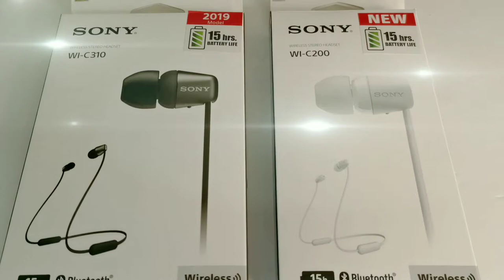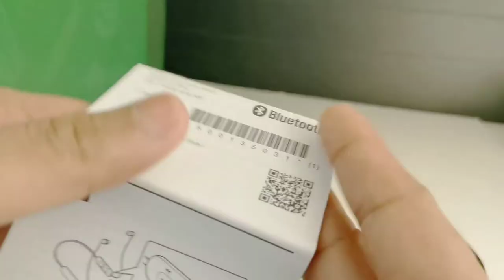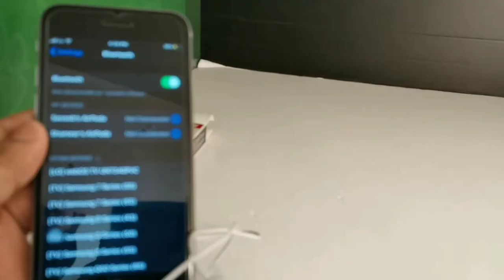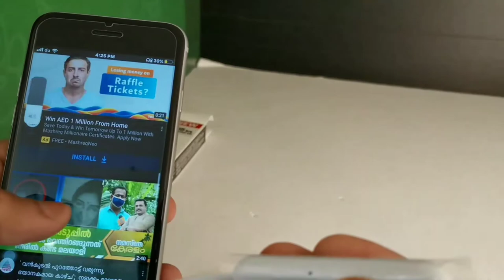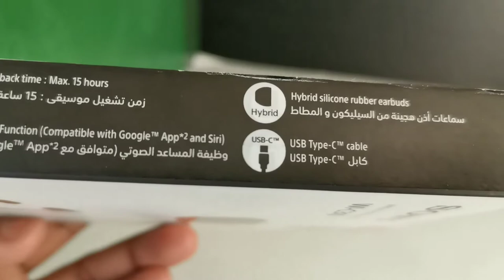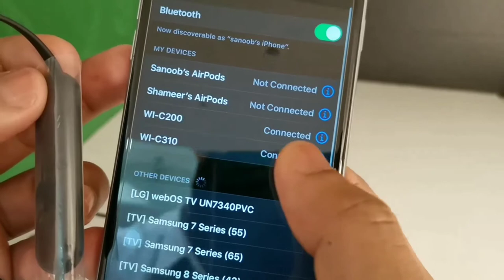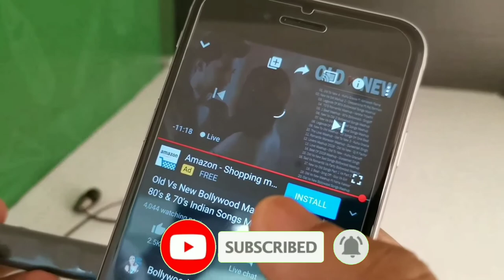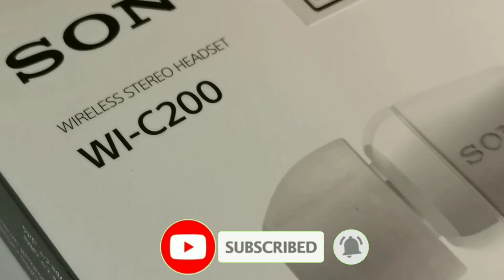Sony earphone C200/C310 unboxing & full review (2020)